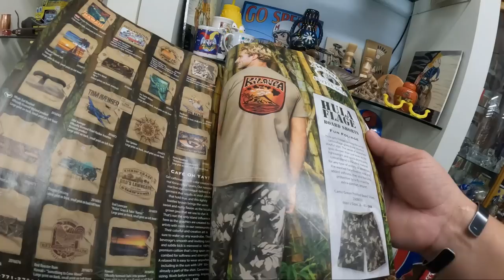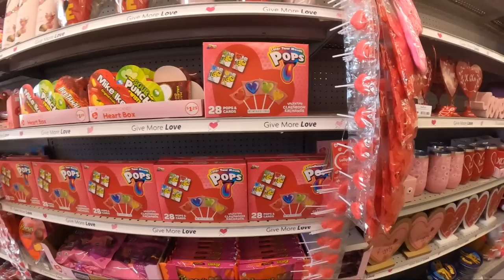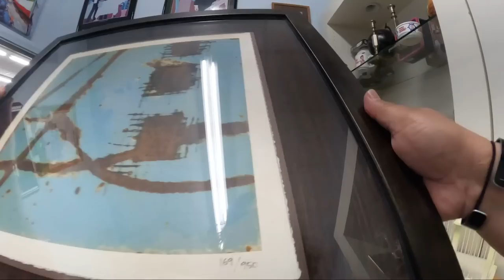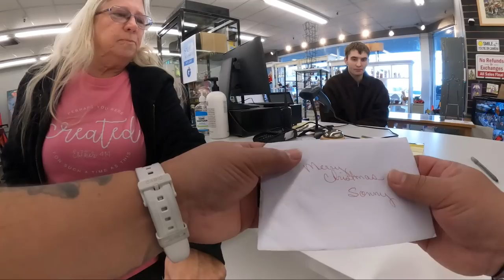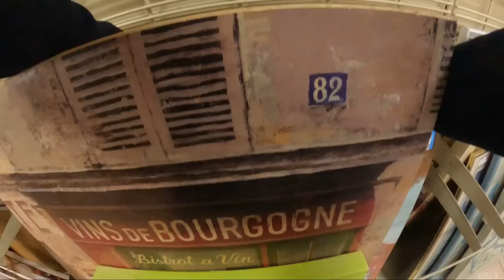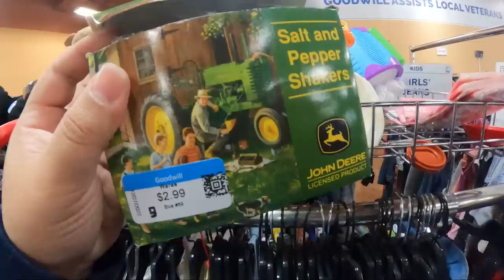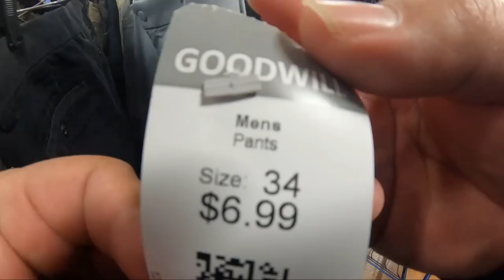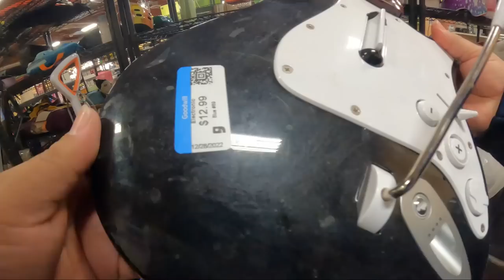Her Reaction Was Priceless + This Gift Left Me Speechless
Thank you all for making this an amazing year, not only for me, but my friends too. I feel I've grown so much this year from adventuring to new sourcing locations like the local swap meets, flea markets, thrift stores and new friends. Topping this year off with partnering with @MikeyBagsOfMoney running our own Reseller Cartel Brick & Mortar Boutique is the best surprise gift I love being a part of.
Stay safe my friends, Happy New Year!

Visit our Reseller Cartel Brick and Mortar Location inside The Good Stuff Thrift Store!
1401 N. Decatur BLVD

Instagram, TikTok & More